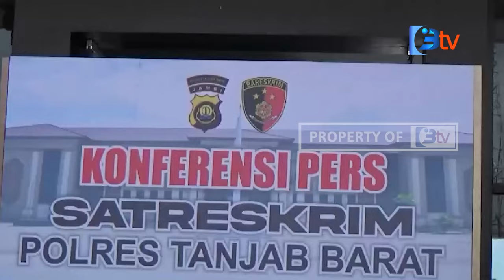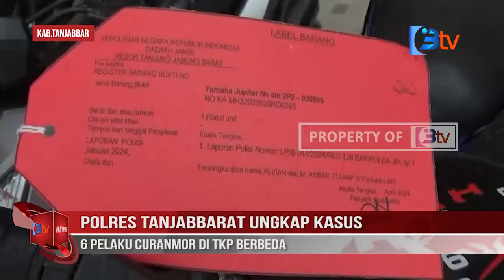POLRES TANJABBARAT UNGKAP KASUS 6 PELAKU CURANMOR DI TKP BERBEDA